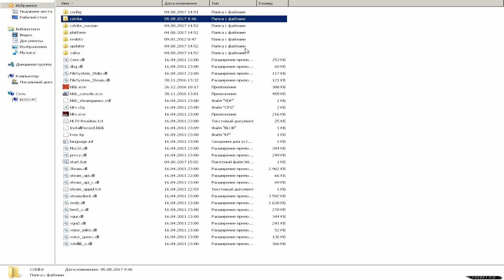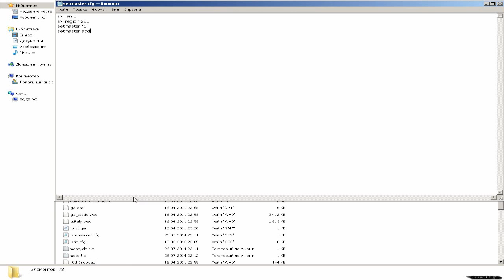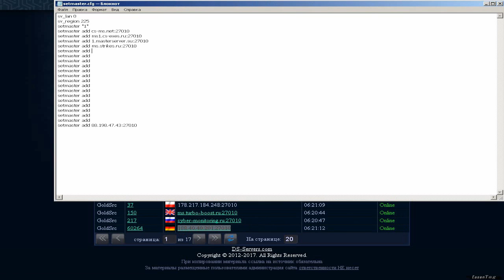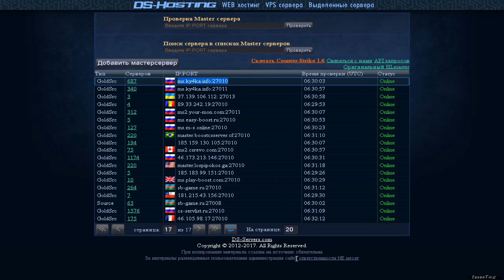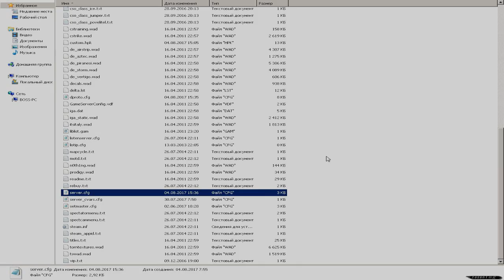Как поднять онлайн на сервере CS 1.6 — #2: УЗНАЙ ОТВЕТ!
СМОТРИТЕ НАС ПО НОЧАМ!!!